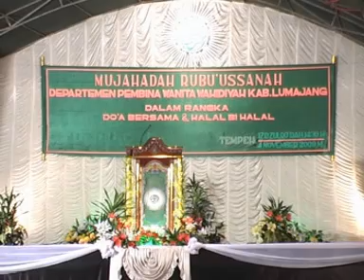SAMBUTAN BUPATI LUMAJANG DALAM MUJAHADAH RUBU'USSANAH LUMAJANG 2009